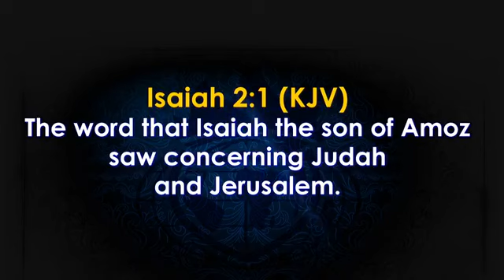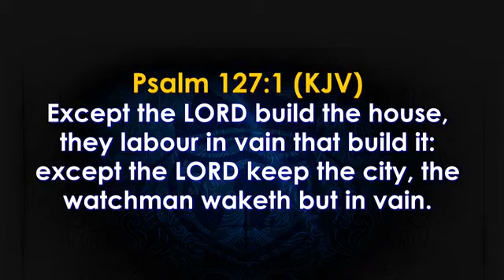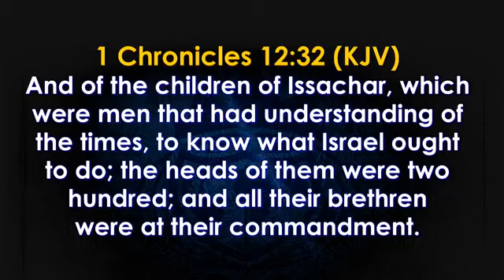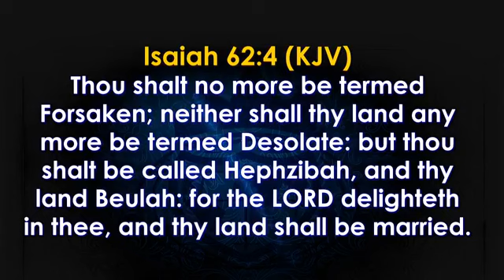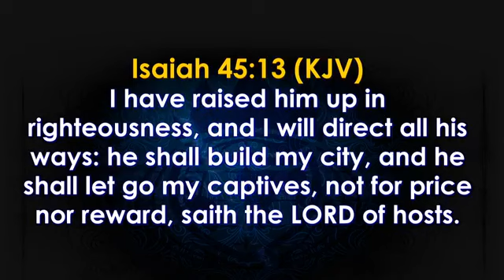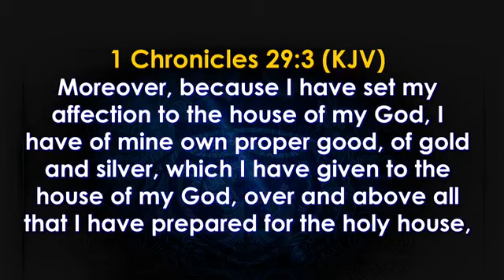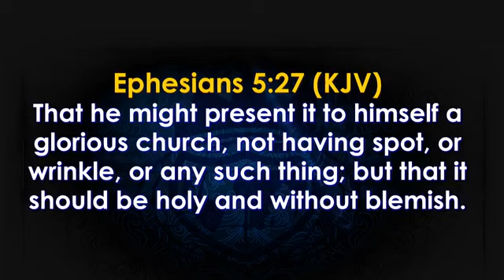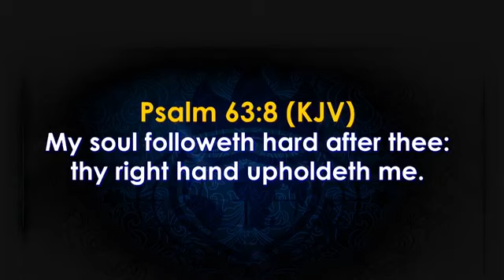Watch the Foundation Laying of The 109,000 Ark Stadium Church of Bishop Oyedepo